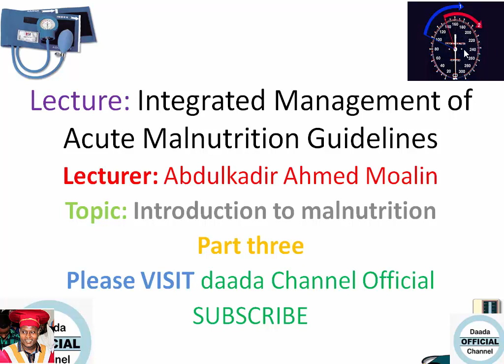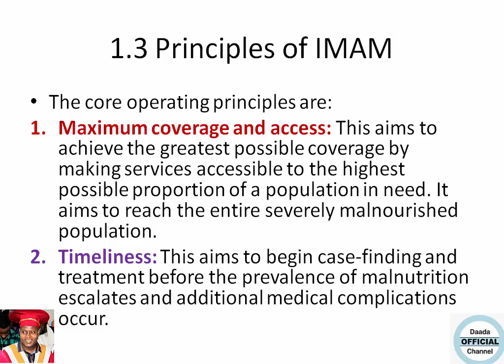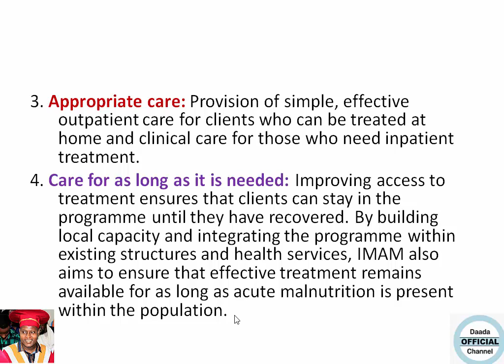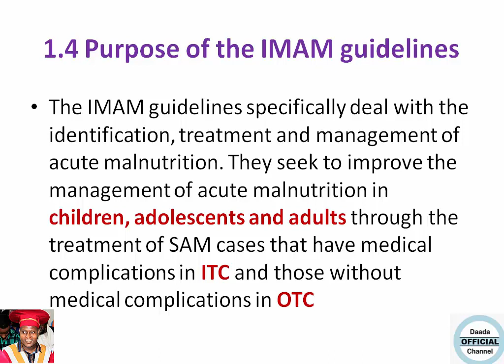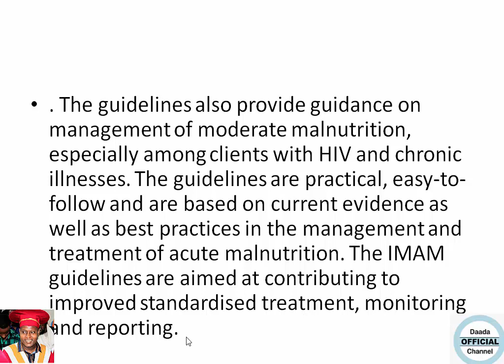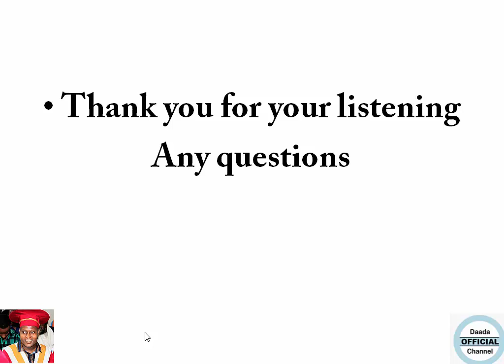IMAM GUIDELINE PART THREE